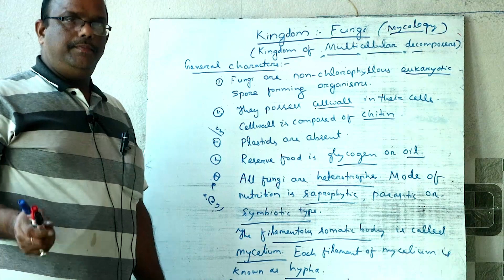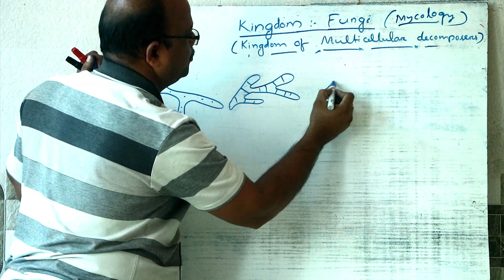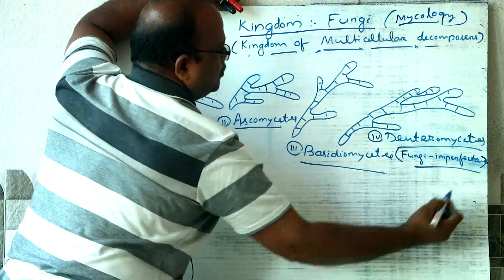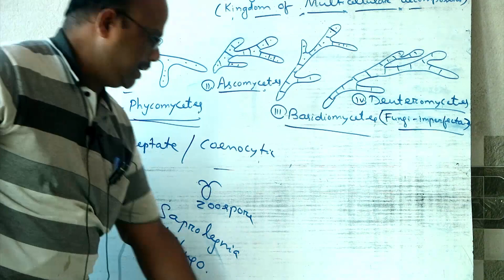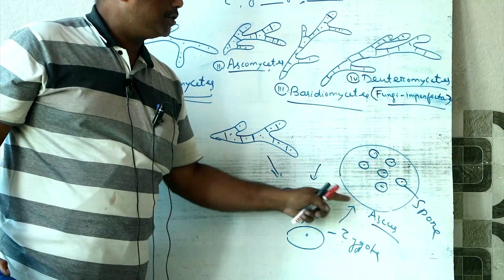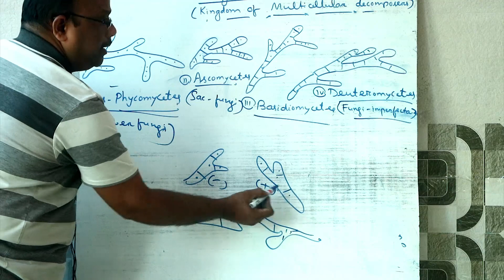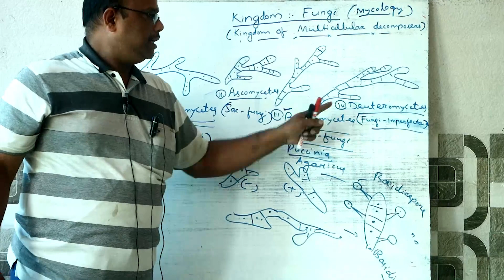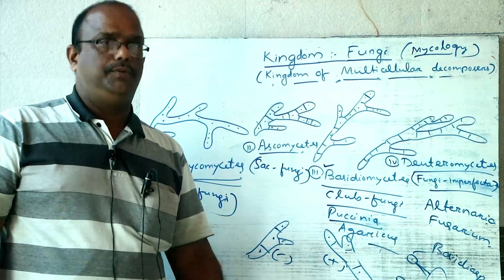BIOLOGY- PART- 15 || LECT- 15 || 10-11-2020 || +2 1st Year Science